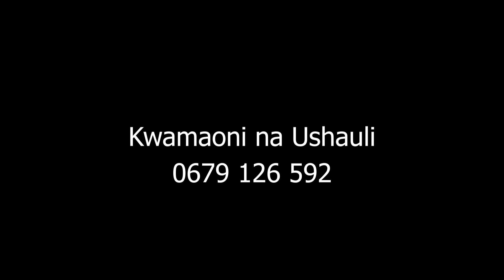KIJIJI CHA WACHAWI [2] CLAM